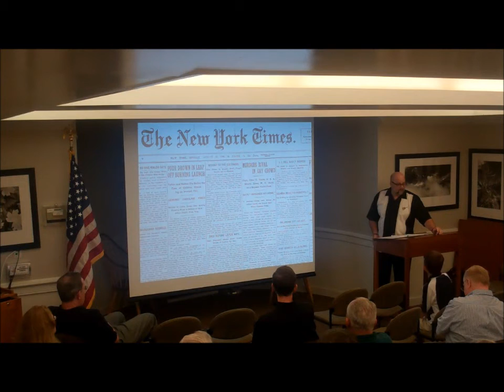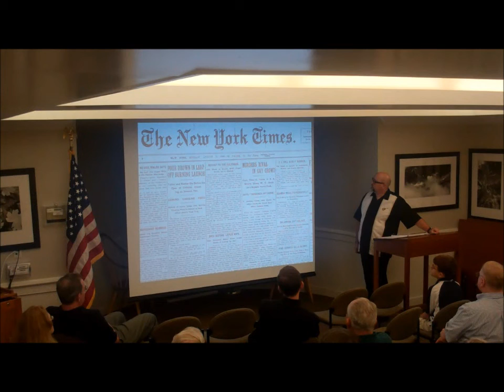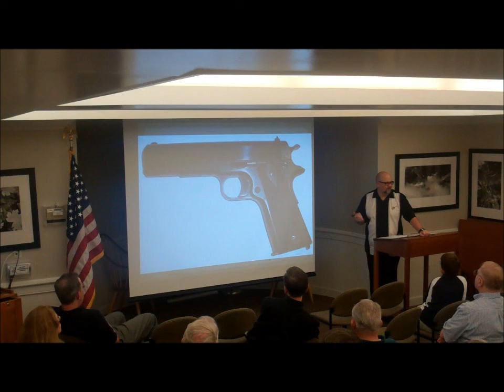Harry Smeltzer on Peter Hains - June 2011 Loudoun CWRT (Part 5)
A Veteran Looks Back on Bull Run.

Peter Conover Hains was a freshly minted graduate of the United States Military Academy when he took the field with Brigadier General Irvin McDowell's Federal force as it moved on Confederates defending the rail junction at Manassas, Virginia. Hains, who fired the "first Shot" of the battle, would have a very long and distinguished army career, and in 1911 he recalled his first battle in the pages of "Cosmopolitan Magazine." The program will describe the campaign using Hains's article as a basis, and will examine possible reasons for inconsistencies between his recollections and the historical record. Our host will examine the First Battle of Bull Run (Manassas) through the aged eyes of a participant, fifty years later.